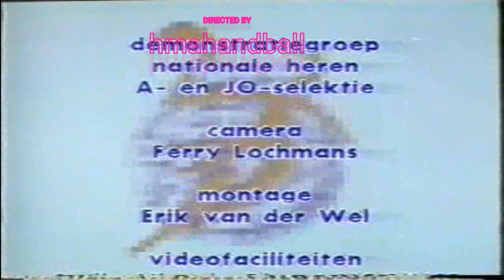Technical and tactical training for front line players at the German School of Handball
Some training proposals for technical and tactical training for front-line players at the German School of Handball